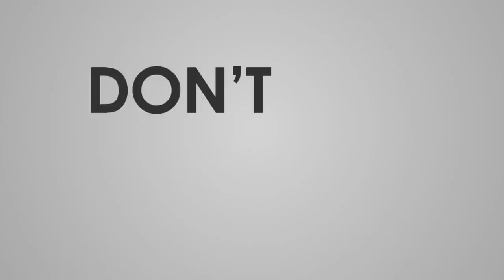HOW IT ALL ENDED, THE HEART IN LOVE🥰 ❤️Ft SOBOLO , FILAMAN, JOE KUNTANI, LOUISA AND AMA PETRO